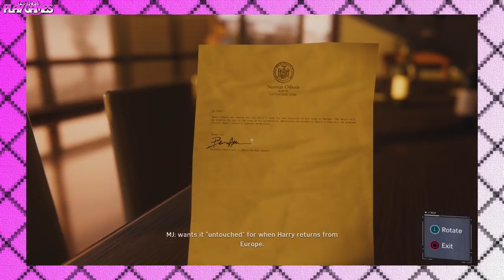LetThemPlayGames | Spider-Man| Part 55 | "Mostlium Sodium"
Monday - LetThemPlayGames
Tuesday - LetThemPlayGames
Wednesday - LetThemPlayGames
Thursday - Nat19
Friday - LetThemPlayGames
Saturday - Nat19
Sunday - LetThemPlayGames